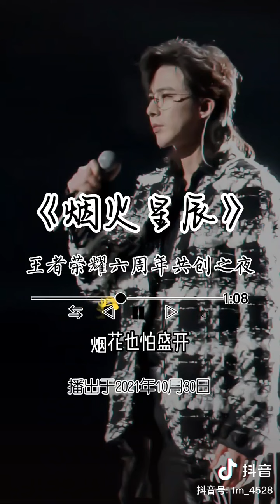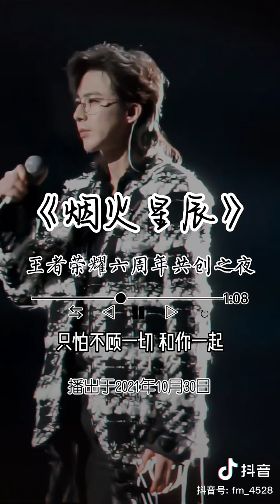摩登兄弟刘宇宁 | 《烟火星辰 》🎧